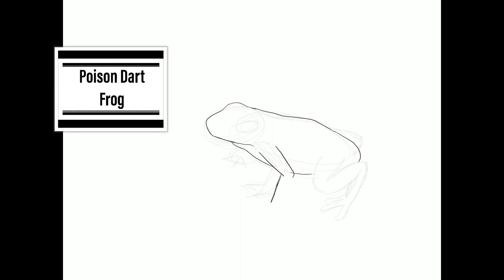Poison Dart Frog With Surprise, Time Lapse Level 3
Time Lapse Digital Art